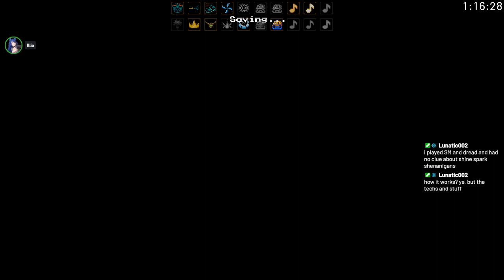Twitch Stream - Archipelago Multiworld with ClaraShucklebuck and IlliaRieka! (The Messenger)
In which we explore a cursed island in search for a buncha stuff! This game is still just as awesome as I remember it, and really interesting for a multiworld!

Gameplay starts at 5:23